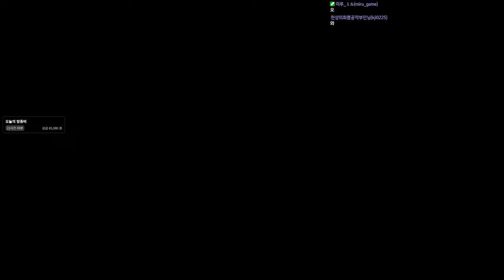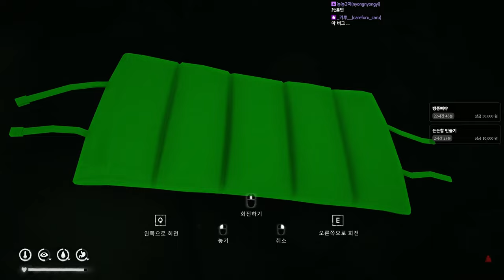덜렁다크 2부 풀버전 #27